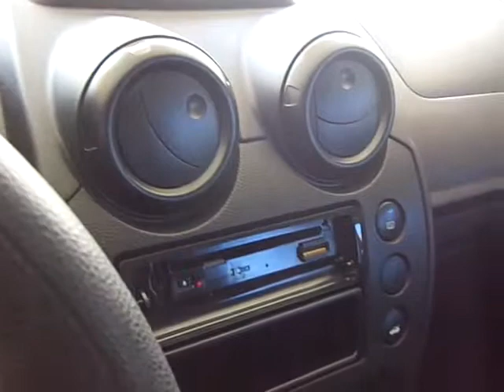FORD FIESTA 1.0 MPI 8V 4P 2012 - JUVEVE MULTIMARCAS - CARROS USADOS E SEMINOVOS